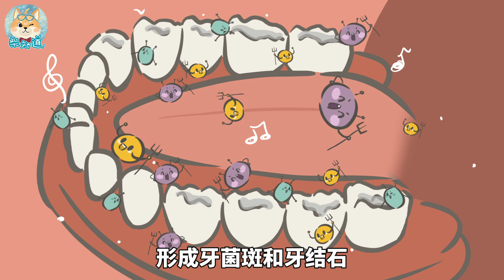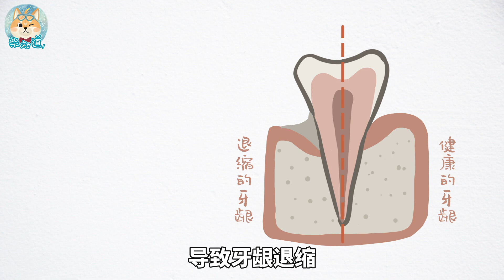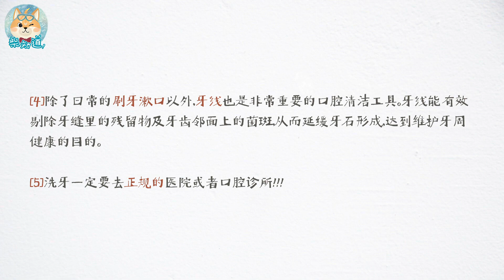定期洗牙真的有必要么？Is regular dental cleaning necessary？【柴知道ChaiKnows】【科普Science】【冷知识Trivia】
人们对洗牙这件事儿似乎存在着种种误解，比如洗牙是为了美白牙齿；洗牙损伤牙釉质；洗牙会让牙缝变大，让牙齿变敏感，还会导致牙龈出血……但事实并非如此。从医学上来说，洗牙是防治牙周疾病的重要手段，定期洗牙真的很有必要~
一起在知识的海洋里狗刨吧~